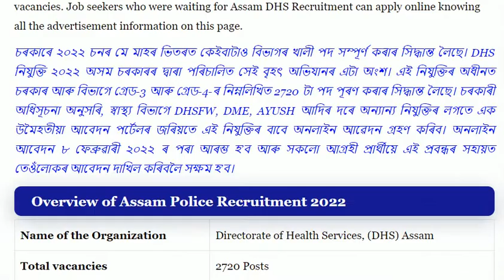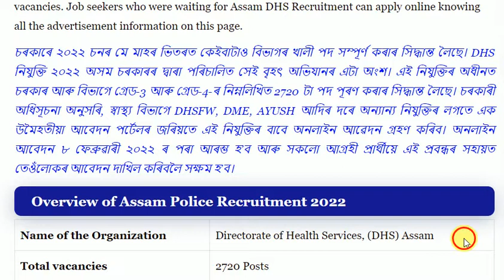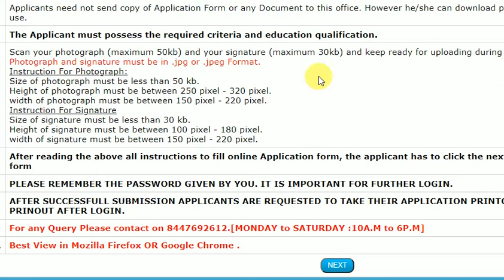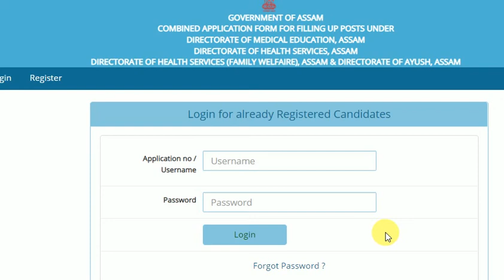DHS Assam Recruitment 2022 Gread IV & Gread III || 2720 Post Online Application || How to Apply DHS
Hello friends,

                        Mera name MOINUL HOQUE CHOWDHURY Me uplogoko Defence ki barema video banatahu. kaha kaha Rally hone wala he uplogoko batata hu. jase ki Territorial Army, Indian Army, BSF, CRPF, CISF, Assam Rifles,ITBP,SSB,NA,RRB, Railway Police, RPF, SSC-GD, SSC, ASSAM POLICE,
        Agar uplogo ko mera Video atasa lage LIKE, SHARE or SUBSCRIBE karna or bagal mai jo Ball icon he usme vi click karna kiuki jabvi me ese tipe video upload karungga uplogoko Notification mil jaiga.

About us:-
  Name:- MOINUL HOQUE CHOWDHURY
  CITY :-DOBOKA
   PIN:-782440
  STATE:-ASSAM(INDIAN)

                             MOINUL HOQUE
Details
Location: India
Links
Stats
Joined 19-Jun-2016
1,43,47,288 views

MR CHOWDHURY#